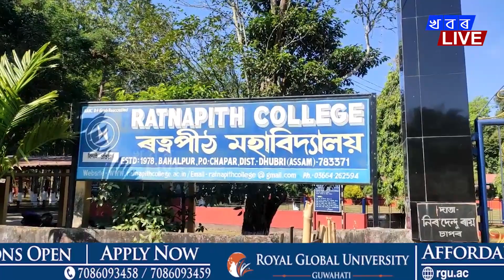ৰত্নপীঠ মহাবিদ্যালয়ৰ খেলপথাৰত অনুষ্ঠিত হব আন্ত:গ্ৰাম প্ৰাইজমানী ফুটবল খেল প্ৰতিযোগিতা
ৰত্নপীঠ মহাবিদ্যালয়ৰ খেলপথাৰত অহা ১৮ ছেপ্টেম্বৰৰ পৰা অনুষ্ঠিত হব আন্ত:গ্ৰাম প্ৰাইজমানী ফুটবল খেল প্ৰতিযোগিতা